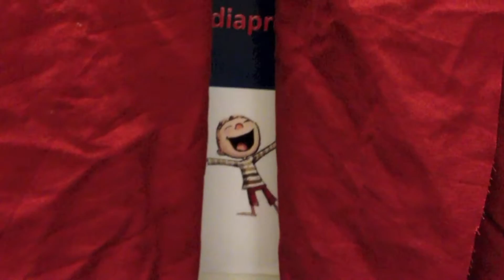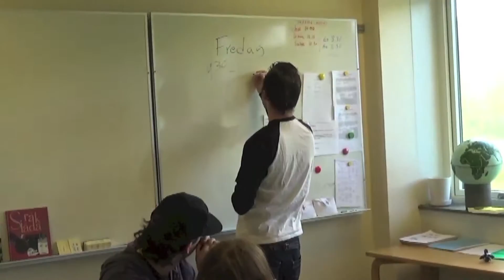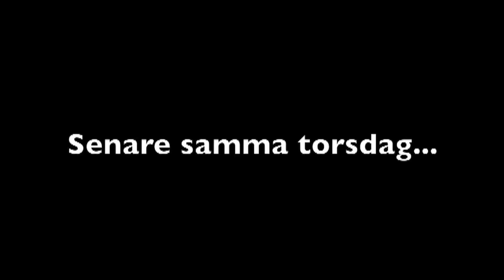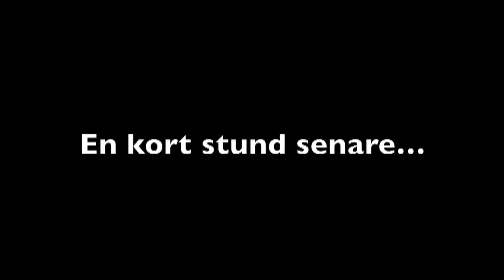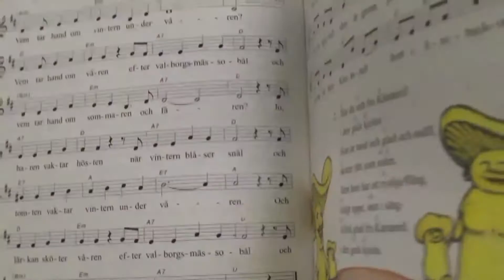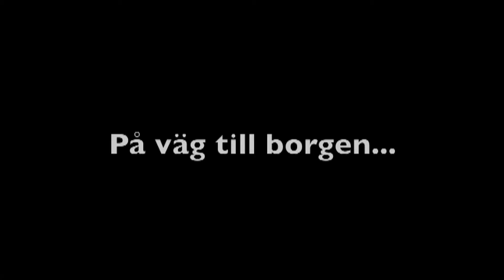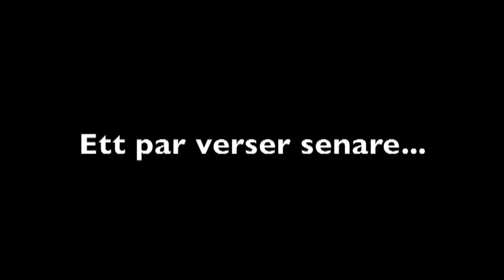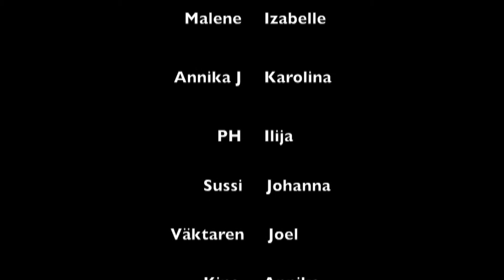Konferensen med text